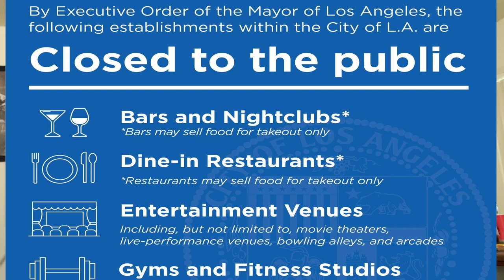Staying Mentally Healthy While Quarantining & Social Distancing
stay safe and healthy y'all! here are my tips on ways to stay healthy and maintain some normalcy!
my new album TheWitchesMadeMeDoIt comes out on 3/27/20!